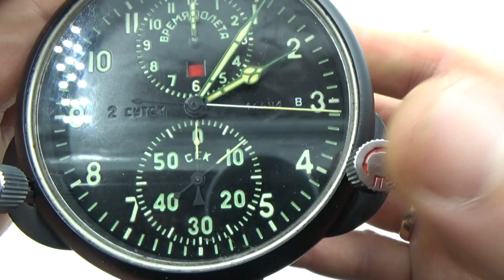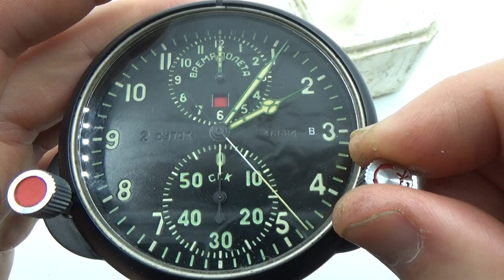AChS 1 Russian Soviet USSR Military AirForce Aircraft Cockpit Clock #46684